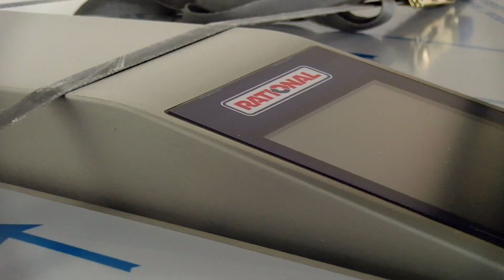Rational iVario Pro 2-S cooking system lifting and transport with Tiller®-liftmobile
Transport and lifting of an iVario Pro 2-S cooking system from pallet on top of table with a Tiller®-liftmobile.

A customer asks the impossible. Moving a heavy 180 kg iVario Pro 2-S cooking system from the pallet onto the associated work table with one man.

After months of puzzling, we devised a working method using a liftmobile LM160 to make this possible. Moving the cooking system lying straight on the pallet, moving it to the work table and placing it there in an ingenious way. Little or no physical load on the fitter's back.